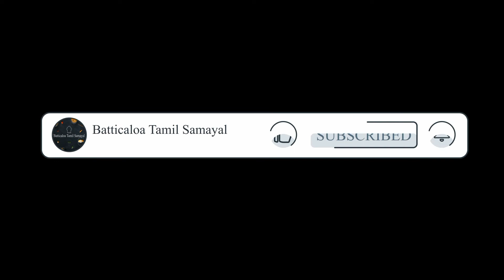PRAWN GRAVY இறால் கிரேவி மிக சுவையாக செய்வது எப்படி